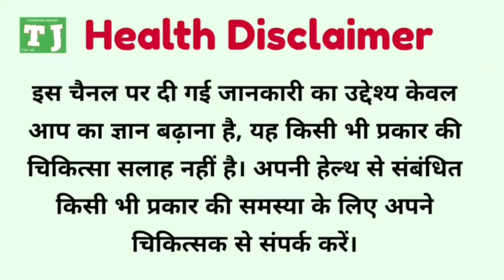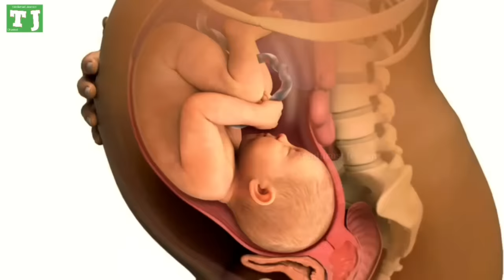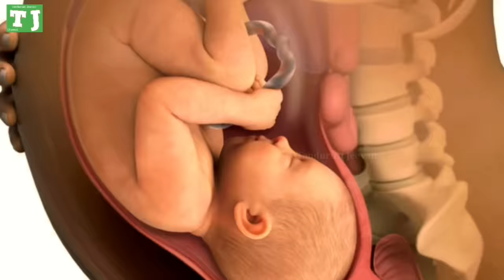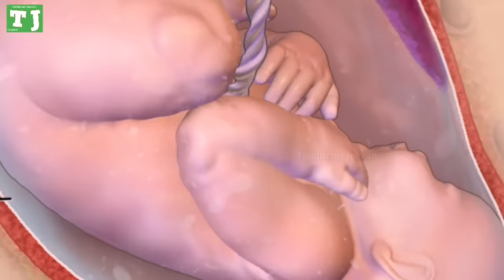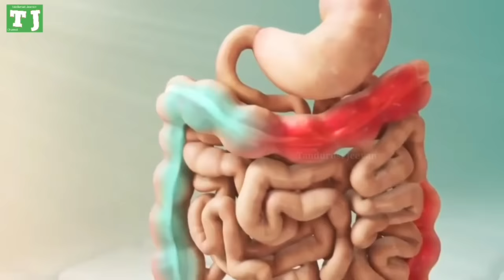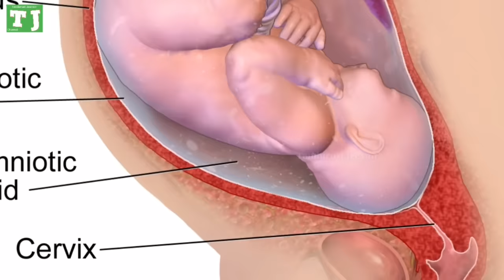9वें महीने ये खाएं, होंगे बहुत फायदे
9वें महीने में ये खाएं

इस वीडियो में बताऊंगा कि गर्भावस्था के नौवें महीने की शुरुआत से ही आपको रोजाना कौन से ऐसे खाद्य पदार्थ खाने चाहिएं, जिससे गर्भाशय की मांसपेशियां और पेल्विक मसल्स रिलैक्स हो सकें, बच्चा जल्दी नीचे की ओर खिसक सके, समय पर खुद-ब-खुद लेबर पेन शुरू हो जाए, सरविक्स यानी बच्चेदानी का मुंह अपने आप खुलना शुरू हो जाए और डिलीवरी में कम समय लगे, तो इसके लिए वीडियो आखिर तक देखें और अगर पसंद आए तो लाइक जरूर कीजिए।

डिलीवरी से संबंधित महत्वपूर्ण वीडियोज़ :-